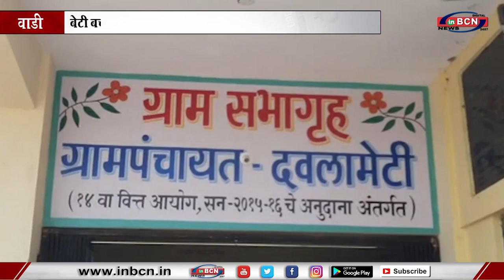बेटी बचाओ बेटी पढ़ाओ और पोषण अभियान कार्यक्रम आयोजन...